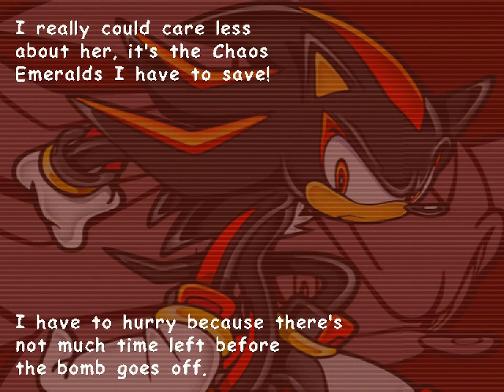All the Sonics - 338 - white belt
targets come from every direction

I always thought this song felt really great with the whole 'going real quickly through a level' thing going on. there's a bunch of gun robots, so I guess they're the ones that set up these vine catapult devices everywhere